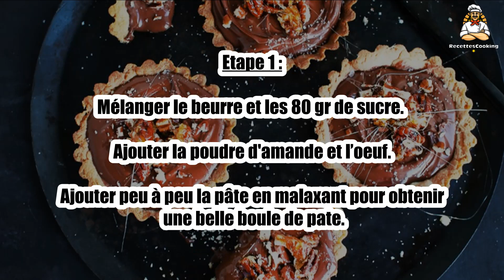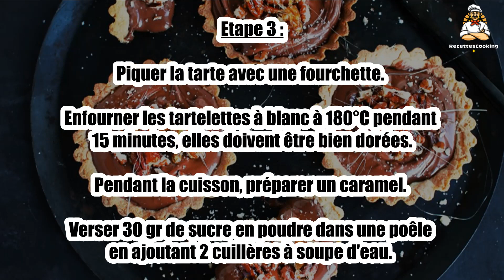Recette : Tartelette sablée pâte à tartiner et noisettes caramélisées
Bonjour à tous, aujourd’hui recettescooking.com vous présente la recette suivante : Tartelette sablée pâte à tartiner et noisettes caramélisées

TEMPS TOTAL : 30 min
Préparation : 15 min
Cuisson : 15 min

Ingrédients :

120 gr de beurre mou
25 gr de poudre d'amande
1 oeuf
220 gr de farine
80 gr + 30 gr de sucre
1 gros pot de Nocciolata
De la fleur de sel
Quelques noisettes

Etape 1 : Mélanger le beurre et les 80 gr de sucre. Ajouter la poudre d'amande et l’oeuf.

Ajouter peu à peu la pâte en malaxant pour obtenir une belle boule de pate.

Etape 2 : Sur un plan de travail fariné étalez la pâte au rouleau.

Disposer la pâte dans plusieurs petits moules à tartes, préalablement beurrés et farinés.

Etape 3 : Piquer la tarte avec une fourchette. Enfourner les tartelettes à blanc à 180°C pendant 15 minutes, elles doivent être bien dorées.

Pendant la cuisson, préparer un caramel. Verser 30 gr de sucre en poudre dans une poêle en ajoutant 2 cuillères à soupe d'eau.

Etape 4 : Laisser chauffer sans mélanger. le caramel est prêt quand il commence à prendre une couleur ambrée.

Concassez très grossièrement les noisettes, puis versez-les dans le caramel.

Etape 5 :  Bien enrober et tout de suite débarrasser avant que cela refroidisse.

Quand les tartelettes sont prêtes, ajouter une grosse cuillère à soupe de Nocciolata dans chaque tartelettes.

Etape 6 : Ajouter une petite pincée de fleur de sel sur chaque tartelette, et ajouter quelques noisettes caramélisées. Servir.